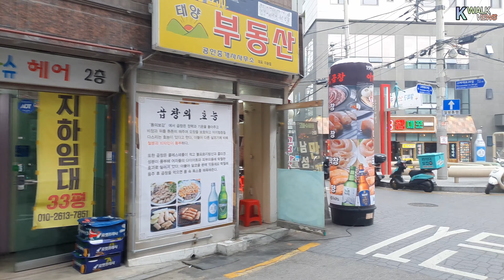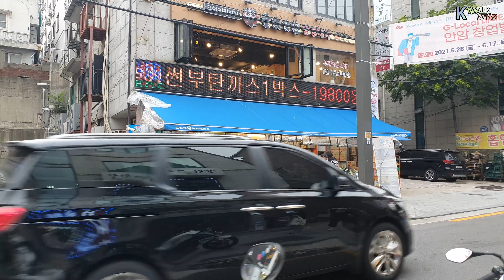[4K Walk Views] 고려대 안암역 주변 먹거리 상권 오후 산책 랜선여행 Anam Station Street, Korea University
더 좋은 영상을 위해 노력하겠습니다.

초상권이나 영상의 문의 사항은 간단한 이유와 동영상 제목 위치를 적어 메일로 보내 주시기 바랍니다.

I will try my best for a better video.

If you have any questions about portrait rights or videos, please write down the simple reason and the location of the video title and send it to us by email.